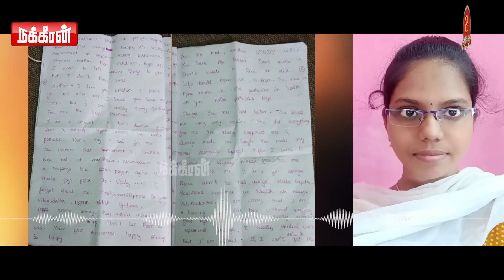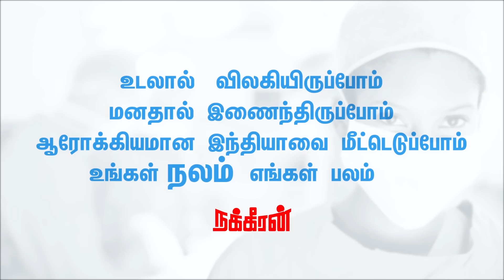"I am sorry. I am tired" என்ற வார்த்தை? Tamilan Prasanna Interview | Jyothi Durga | Vignesh | NEET